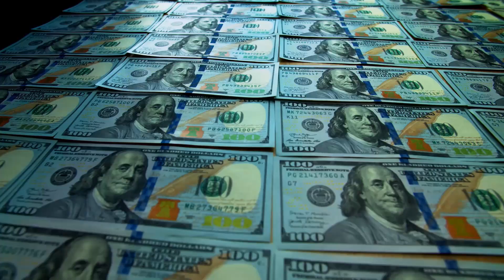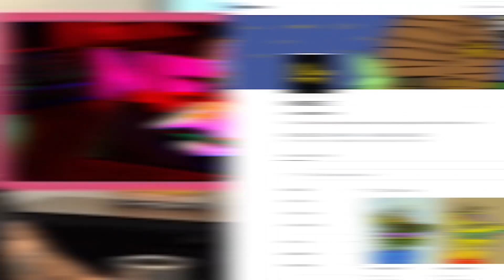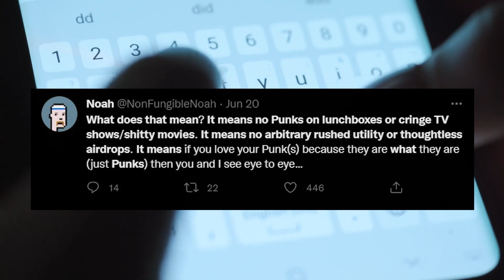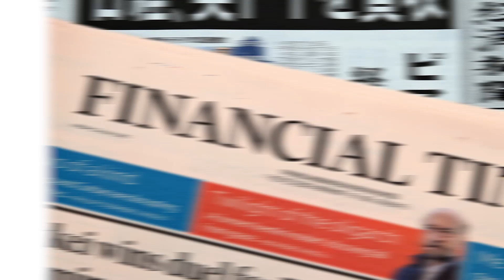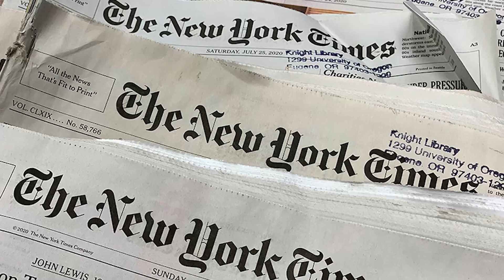NFT Expert Noah Davis Leaves Christie’s to Work for CryptoPunks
As Christie's head of digital sales, Davis helped usher NFTs into the mainstream. They vowed to keep the project pure by not allowing any external brands to take over. So if you want to know more about this, then this video is for you.

For today’s video, exclusive for NFT Nuggets members, we are going to talk about the the NFT expert, Noah Davis, who left Christie’s to work for CryptoPunks.

- Crypto Investor’s

- Crypto News